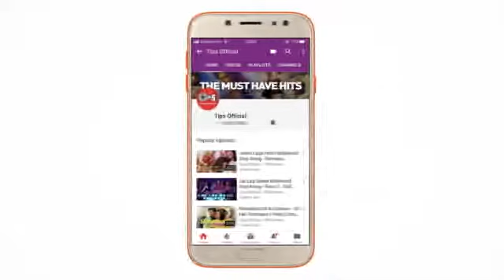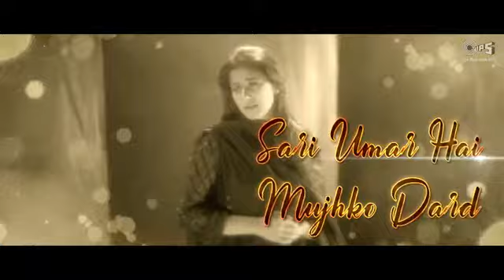Teri hu teri jo chahe kasam lele